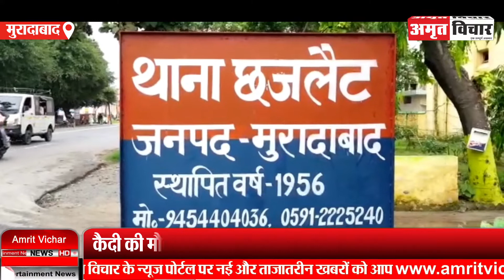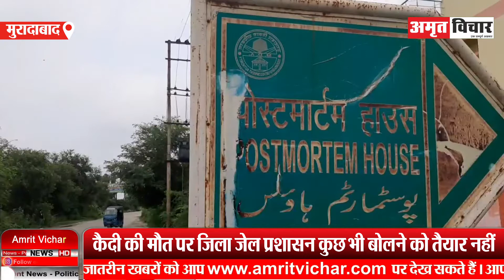मुरादाबाद: जेल में कैदी की संदिग्ध हालात में मौत, जेल प्रशासन मौन | Amritvichar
मुरादाबाद: जेल में कैदी की संदिग्ध हालात में मौत, जेल प्रशासन मौन